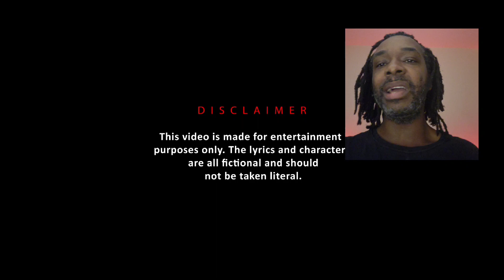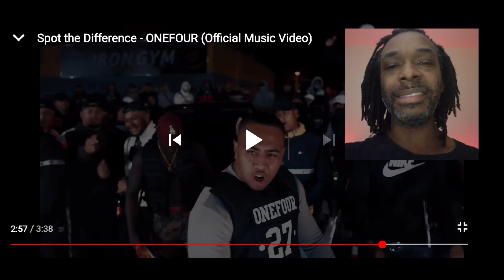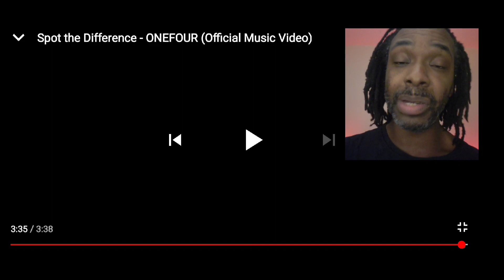ONEFOUR - SPOT THE DIFFERENCE |MY REACTION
Hit me up on i.g @jay_s_von_react